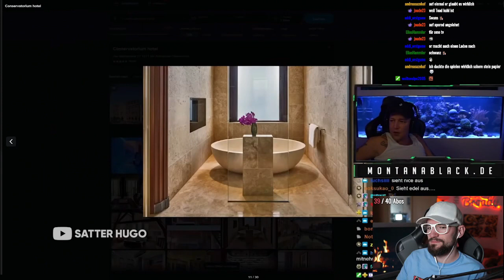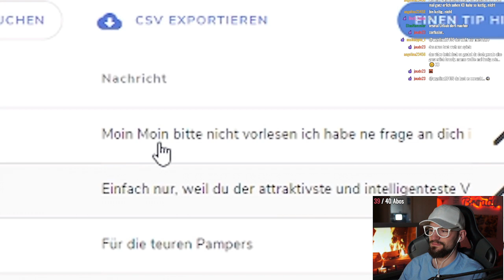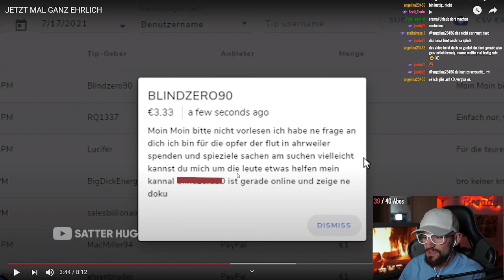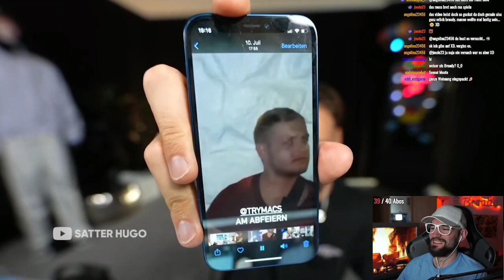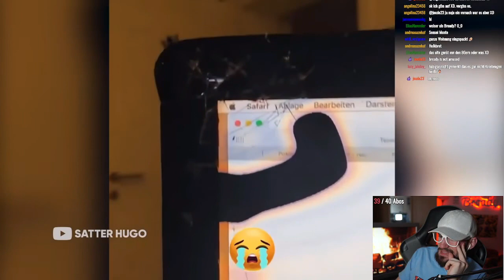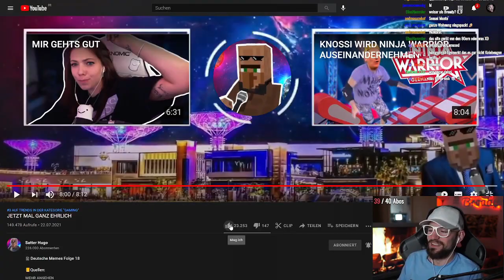Broady REAGIERT auf JETZT MAL GANZ EHRLICH